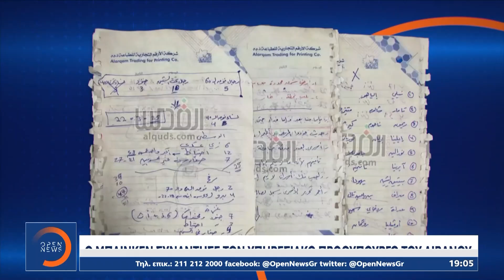Οι μάχες μαίνονται με σφοδρότητα στο Νότιο Λίβανο | OPEN TV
Στο πολεμικό μέτωπο της Μέσης Ανατολής με σφοδρότητα μαίνονται οι μάχες μεταξύ Ισραήλ και Χεζμπολάχ. Ο ισραηλινός στρατός θρηνεί τον θάνατο 5 στρατιωτών στις μάχες στον νότιο Λίβανο και ισχυρίζεται ότι πλησιάζει στους στρατηγικούς του στόχους, αφού έχει διαλύσει τις ηγεσίες της Χαμάς και της Χεζμπολάχ. Στην Λωρίδα της Γάζας τουλάχιστον 20 οι νεκροί από Ισραηλινά χτυπήματα.